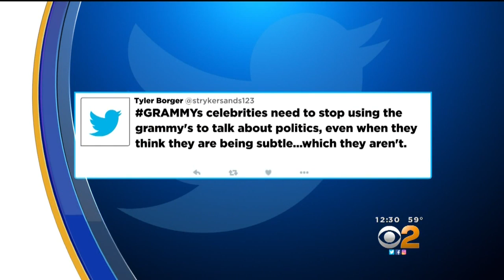Grammys Took On A Political Note In Song, Speech And Even Clothing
Comments were made, some overt and some subtle, about out current political state. Erica Mandy sorts it out.